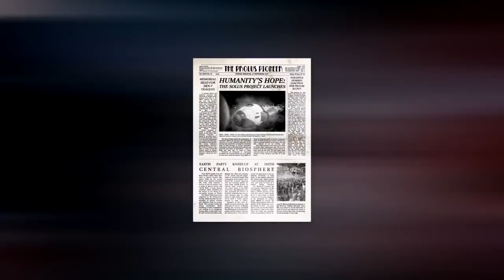The Solus Project [Обзор и мнение] Выживание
10 вручную нарисованных уровней. Исследуйте острова и подземелья в поисках еды и полезных вещей, которые помогут вам связаться с Землей.
Динамическая смена времени и погодных условий, голод, недосып — все эти факторы будут непосредственным образом влиять на состояние героя.
Никаких врагов и сражений. Только вы один и дикая природа вокруг. Линейный геймплей с четким началом и концом.
Многочисленные головоломки, которые заставят вас основательно напрячь свое серое вещество. Успехов на Глизе!